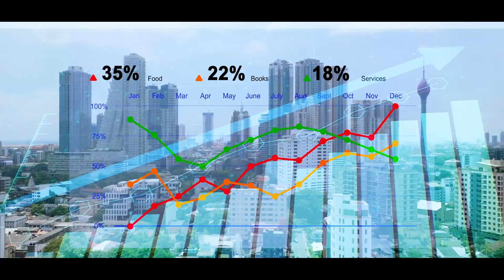Greenade Housing Project journey video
Client: Bhoomi Realty Holdings Pvt Ltd
Video Production by MOW Pictures

Explore the story behind "Greenade, Glorious Garden Homes" in Malabe!
From concept to completion, hashtag#Greenade came to life as luxurious 3-bedroom garden homes nestled on 10-perch plots. The journey highlights the passion, dedication, and innovation that created this exceptional residential community. At hashtag#BhoomiRealty, we craft more than just homes; we build spaces designed to inspire and elevate modern living.